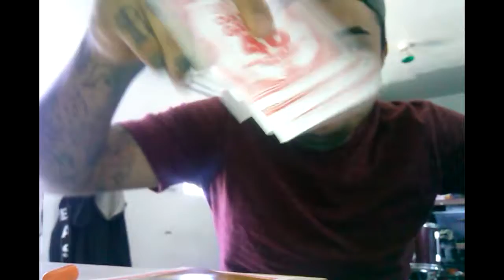The Lost Vlogs: Ep. 3 - D Widow's Day Out!!!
The third episode in The Lost Vlog Series! This episode, what dad gets to do when off duty.